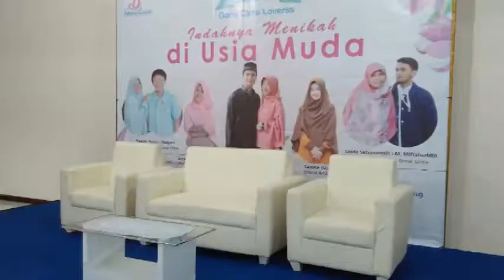Sewa Meja VIP Kaca Berkesan Mewah tlp.021-82619089